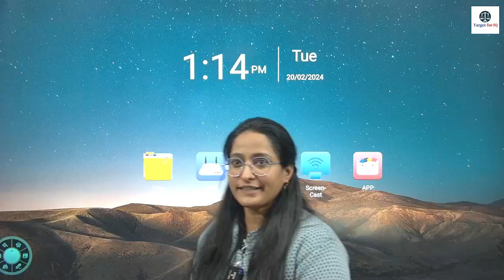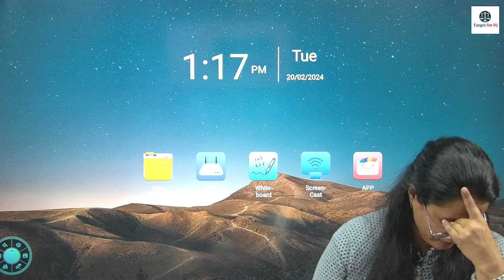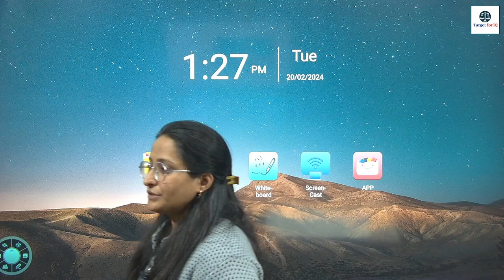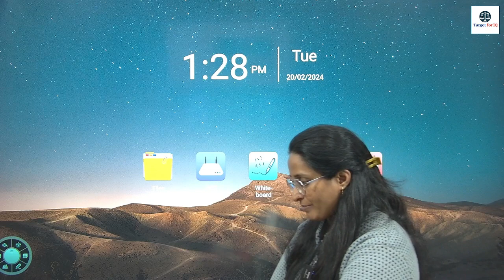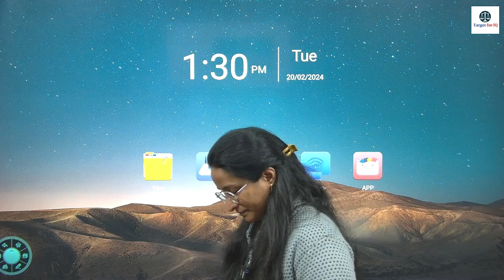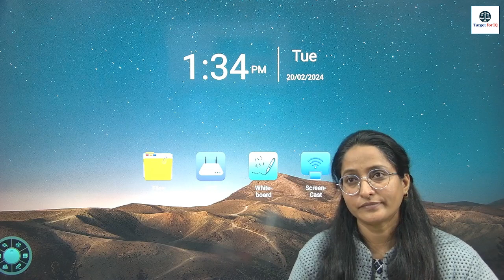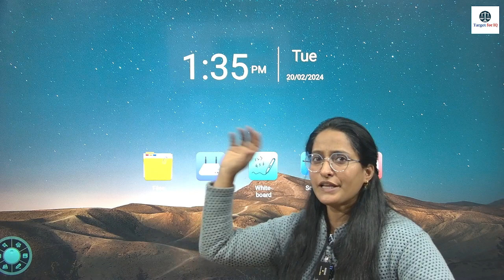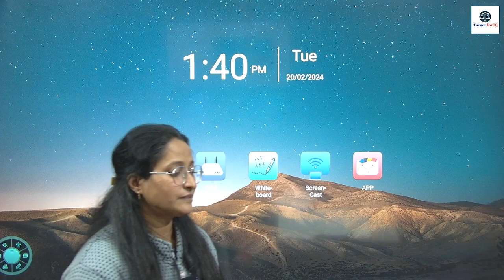IPC Rapid Revision| Jharkhand civil judge 2024 | JPSC 2024 | By Monika Ma'am | Target for IQ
Join Jharkhand Rapid Revision
Batch - Start from 08/Feb
Fee-1499/- Only

*Complete all syllabus
*Including  10 mock test series
*2000 subject wise top most mcq
* both languages

If join only Telegram Paid group

*Rapid Revision Class Timing
08:00AM-09:00AM Ravi Jha Sir
11:15AM-12:15PM By Monika Ma'am

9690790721 payment number Name. Paras

Send all details
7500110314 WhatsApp